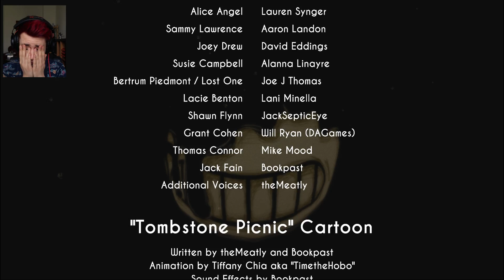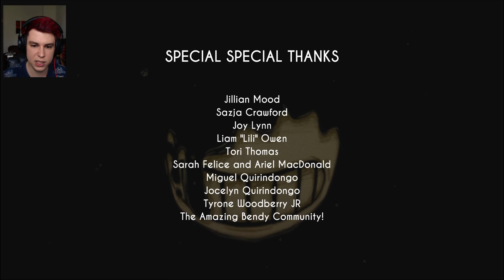Wir TÖTEN Boris (Ending) | Bendy and the Ink Machine Chapter 4 (deutsch/german)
Bendy and the Ink Machine Chapter 4 in Deutsch / German das Ending von Sev. Wir töten Boris in Bendy and the Ink Machine.